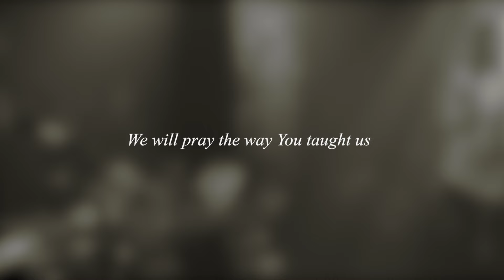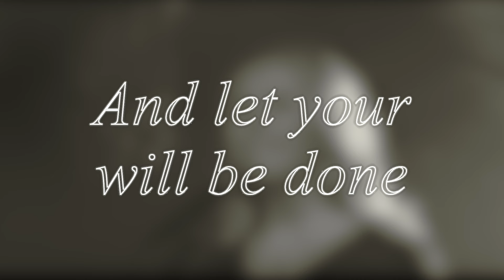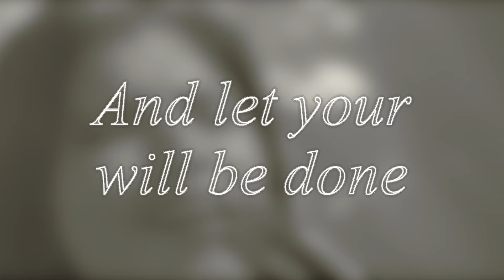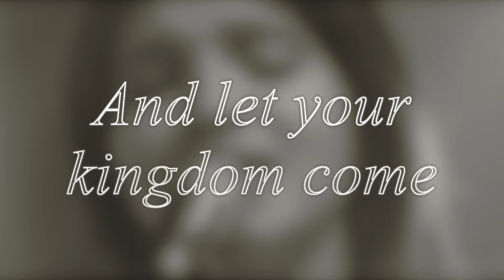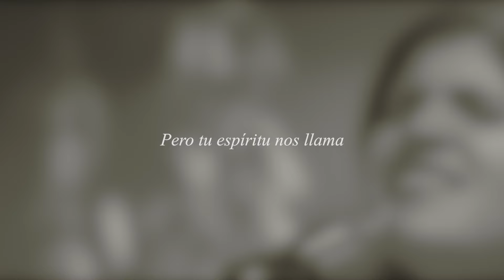Padre Nuestro - Vineyard Worship (ft. Carlabigail Hernandez) [Lyric Video]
Official Lyric Video for "Padre Nuestro" featuring Carlabigail Hernandez by Vineyard Worship

Lyrics:

You know everything we need
We don’t even have to speak
Pero tu espíritu nos llama
A compartir en communion

We will pray the way You taught us
Every day, todo momento

And let Your kingdom come
And let Your will be done
Aquí en la tierra
Como en el cielo

Oraremos en secreto
Oraremos todos junto

{Bridge}
Hallelujah, Padre nuestro
You provide for us
Hallelujah, Padre nuestro
You’re forgiving us
Hallelujah, Padre nuestro
You deliver us
Hallelujah, Padre nuestro
You are here with us